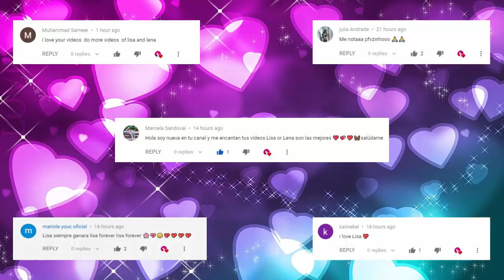LISA OR LENA 💖 #38